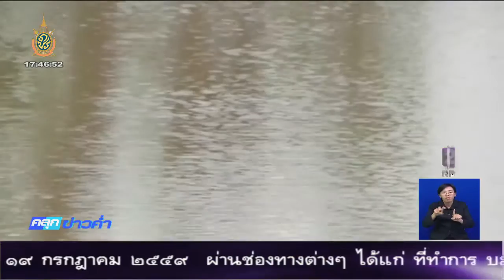จ.พิษณุโลก ขุดลอกคลองลำไดตามนโยบายรัฐบาล